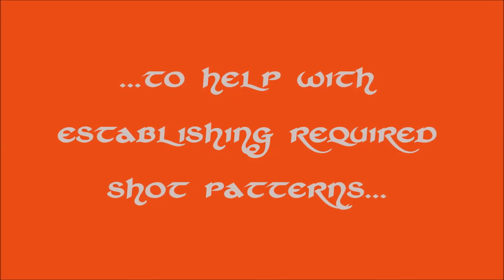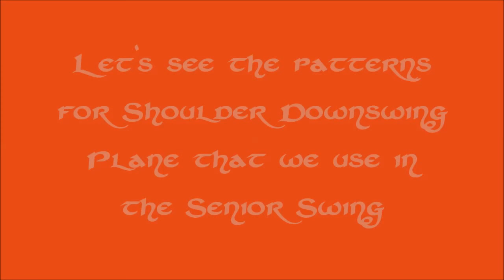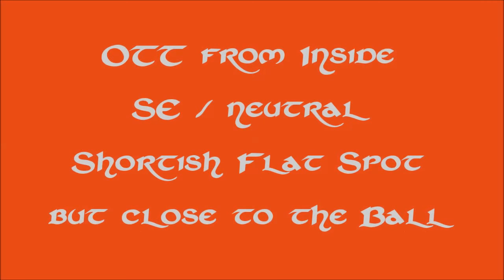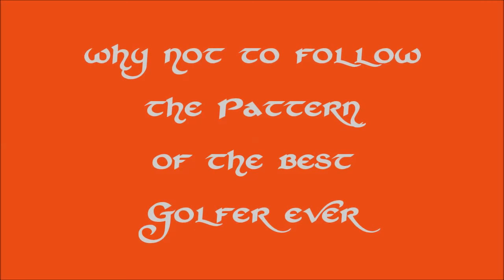The Senior Swing : Bow Tie Concept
The flat spot must be as long as possible, therefore, the first contact with the soil must be done some time before the ball, not just before the ball so that erroring at hitting thin or fat can be eliminated. On the other hand, it cannot end just after the ball for the same reason . It cannot be V shaped since the timing of finding the low point would play too big a role. The sole of the clubhead should sweep through the ball. Moreover, the vertical swing must be wide, its radius must be as long as possible (remember the Jack Nicklaus's basketball image). The takeaway as well as the follow through must be wide and as long on the baseline as possible. A decent width of the swing arc is being achieved without its depth ! We are killing two birds with one stone here -- the arc is closer to our target line all the time during the swing motion and the pivot is not that critical which is very important for body-handicapped golfers. Also, the shoulder downswing plane is much less physically demanding than elbow downswing plane (especially the EEP).

We see that recent golf swing instruction sometimes uses alignment sticks for training; they cannot be used in regular play though while the visualization of a bow tie on the ground in front of a golfer can be used everywhere and always. This image is very easy to absorb by the subconscious mind's eye (as on the bird's eye picture of Greg Norman), the more we are basically dealing with clubface perpendicular to the swing path in our work on the Senior Swing.